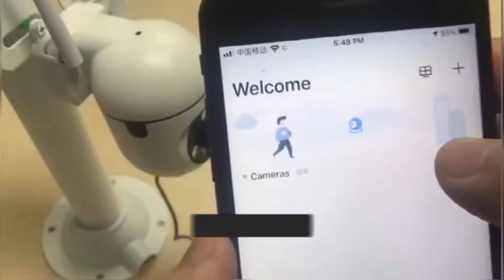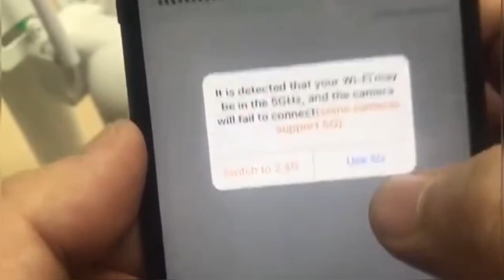PTZ WIFI IP Camera Audio CCTV Surveillance Outdoor 4X Digital Zoom Night Full Color Wireless Waterpr